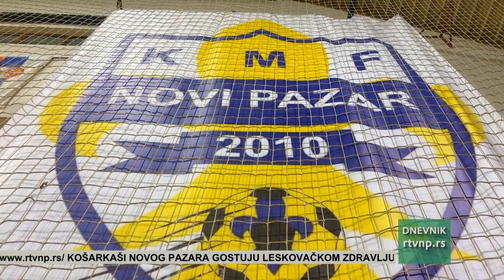Perić pred Palež: Da se skupimo pokažemo da li smo pravi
Futsal tim Novog Pazara pokušaće da ostavi iza sebe ubedljive poraze od FON Banjice u Beogradu i Novog Sada u Sportskoj dvorani Pendik i da protiv Paleža u Obrenovcu krene u novu seriju dobrih rezultata. Prva utakmica sedmog kola Prve futsal lige zakazana je za petak od 19 časova.